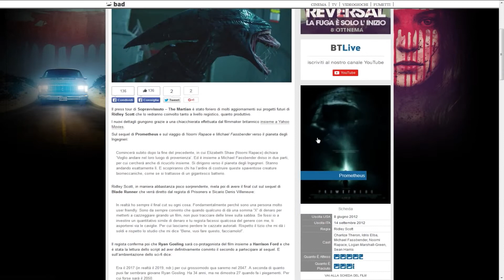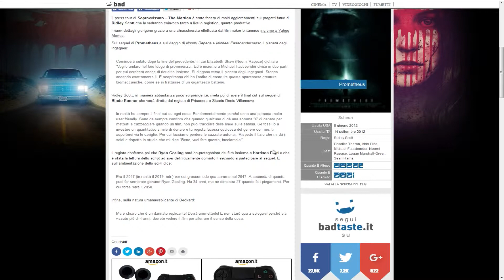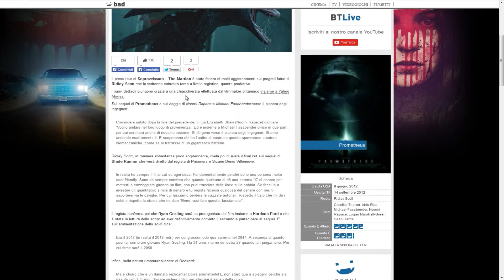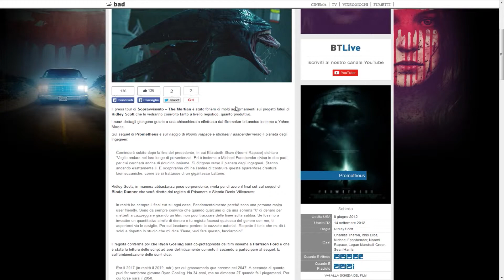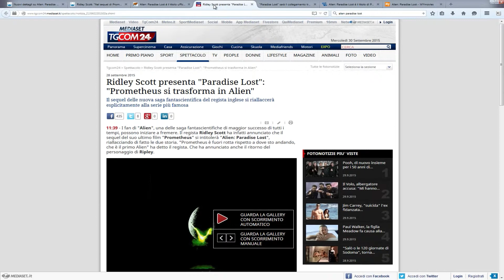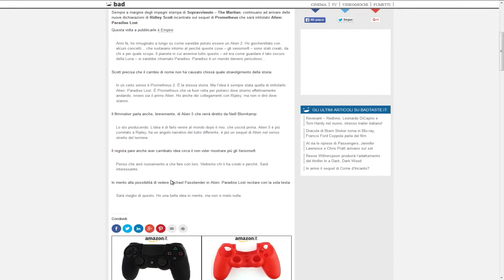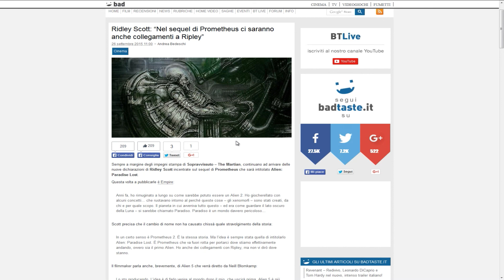Rubrica cinema Ep.1: Anticipazioni Prometheus 2 / Alien Paradise Lost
Si parla di quanto sta accadendo in merito al film forse più atteso di quest'anno.